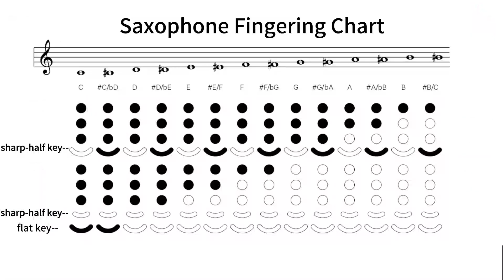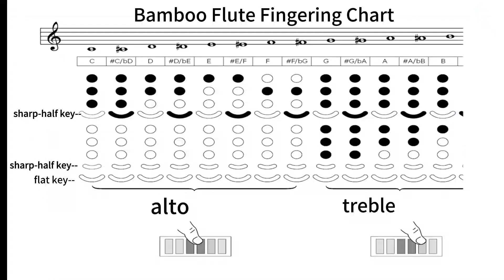INGPARTNER i9 EWI 2 Fingering Demonstrations（Saxophone Fingering & Bamboo Flute Fingering）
INGPARTNER i9 Digital Wind Instrument：
1、99 tones, 12 keys, 20 reverb values, 2 fingerings (saxophone and flute).  An digital wind instrument is equivalent to a musical instrument library!
2、5 kinds of adjustable blowing sensitivity.  Easy to play!  You'll like it whether you're a man, woman, or child!  It's really a team entertainment source of happiness!
3、Fully functional, with octave rollers, reverb, glissando, trill, bend and chorus.  Create unique music through your boundless talent!
4、2*5W speaker, volume range of 0-20, so you can play it without amp!  Connecting to the amp(6.35mm jack) for stage performance and headphones(3.5mm jack), don't worry about disturbing others!
5、LCD HD screen, 2 removable and washable silicone mouthpieces, a piano paint shell. Fashionable & high quality!
6、 3000mAh, Type-C, allows you to enjoy 4-8 hours of playing after a full charge!
7、 Size is 54*5*4cm, weight 600g, small and lightweight. Play it up!

How to get it🎷